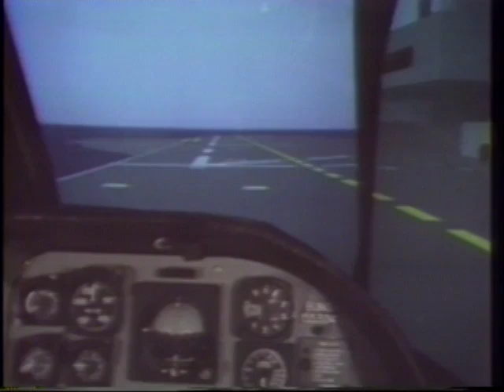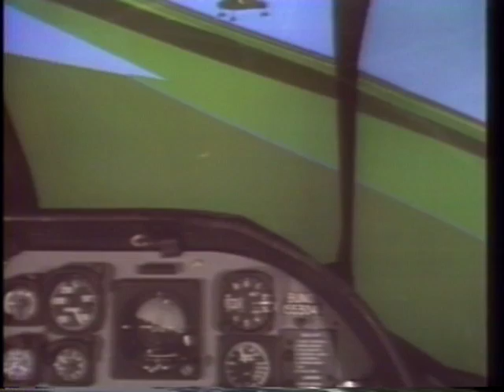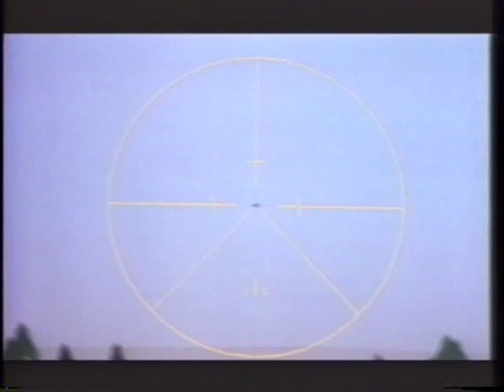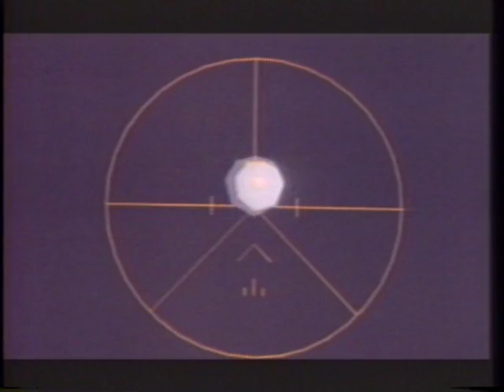Evans & Sutherland 'The Tactical Edge' Part 1 of 2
Promotional video by Evans & Sutherland Computer Corporation detailing their CT5 flight simulator. Part 1 mostly covers the capabilities of the graphics system. 1980s technology at its finest!